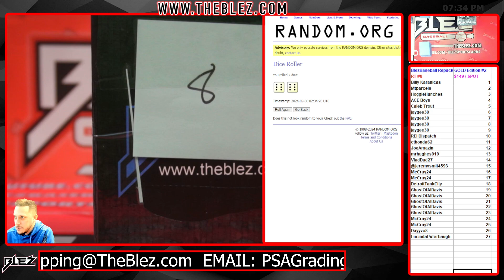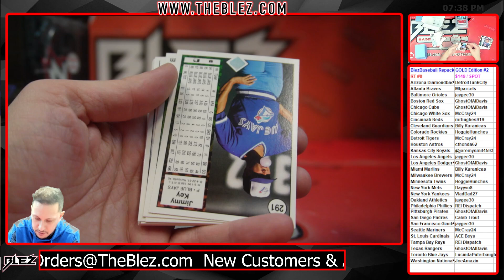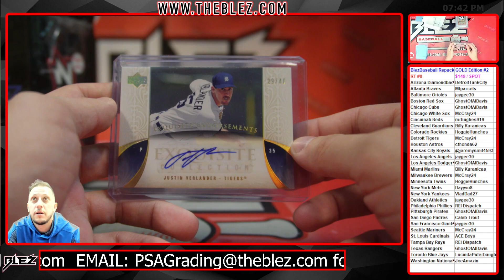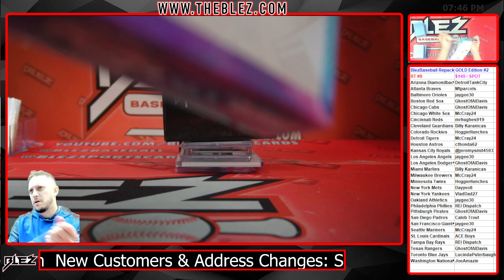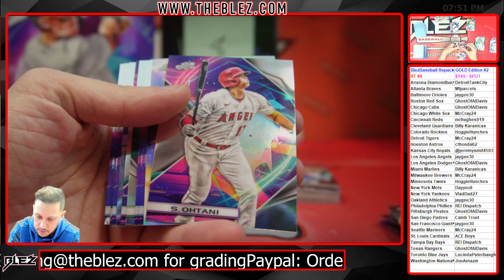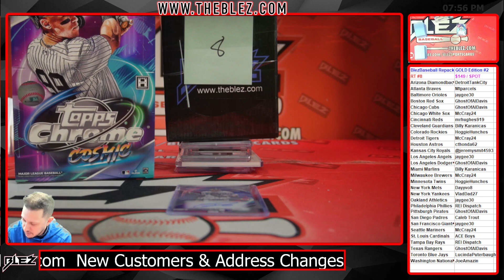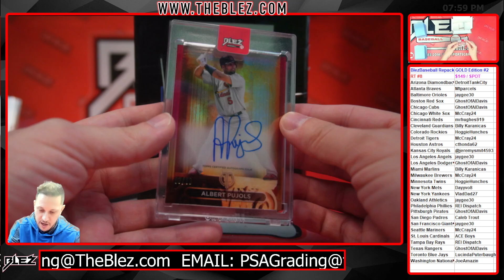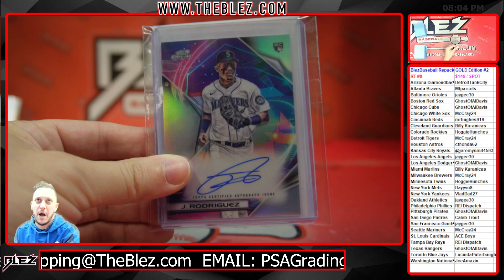BlezBaseball Repack GOLD EDITION #2 Random Team #8